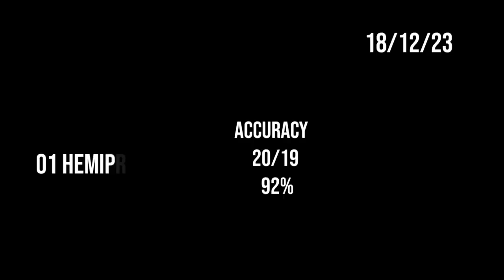19/12/23 | daily best btst stock